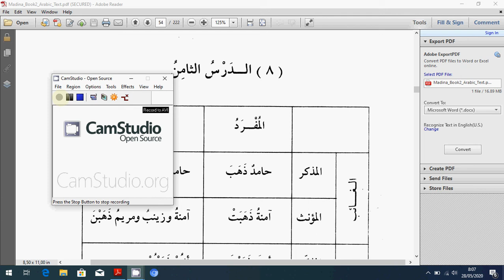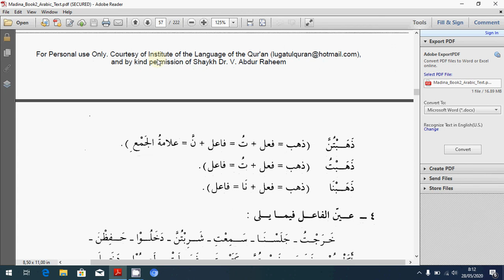Durusul Lughah Jilid 2 (Part 8/31) Penggunaan Kata Kerja Masa Lalu (Fi'il Madhi)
pelajaran bahasa Arab untuk pemula
menggunakan buku Durusullughoh arabiyah karya Dr. Abdurrahim
dapat didownload di link berikut

1 Buku cetak Arabiyah Baina Yadaik ORI (Senilai Rp. 120.000,-)
1 Buku cetak 5 Kunci Utama Menguasai Bahasa Arab (Senilai Rp. 75.000,-)